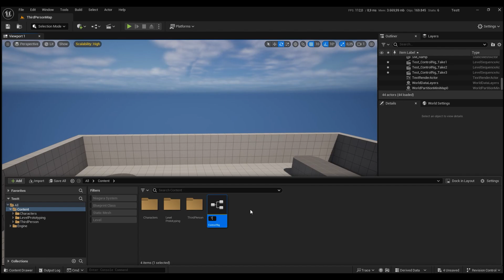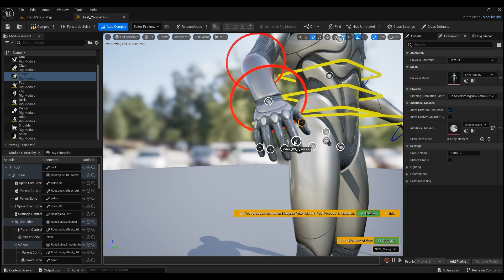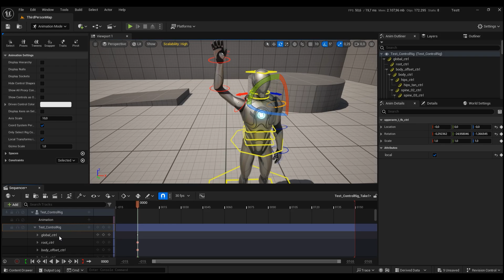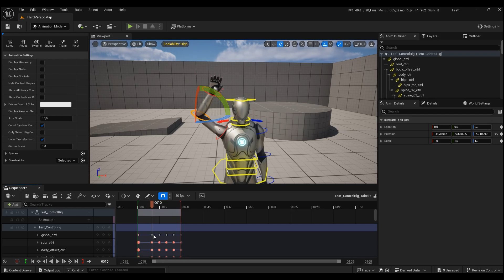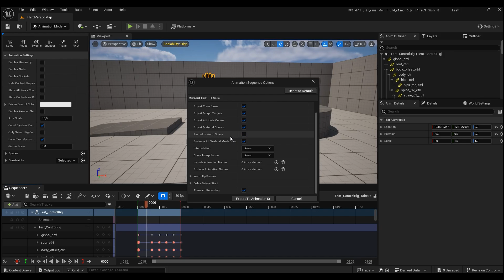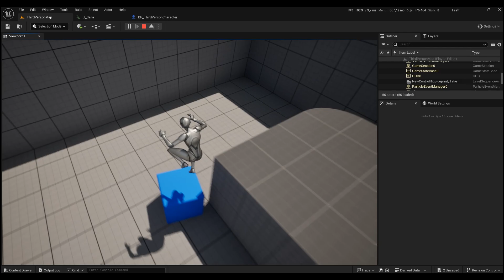UNREAL ENGİNE 5'TE ANİMASYON NASIL YAPILIR!?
Unreal Engine 5 içerisinden, Control Rig - Animasyon nasıl yapılır? Nasıl kullanılır?

Giriş 00:00
Control Rig 00:33
Animasyon yapma 01:55
Animasyonu çıkarma 03:56
Animasyonu test etme 04:21
Sonuç 04:44
Kapanış 05:03